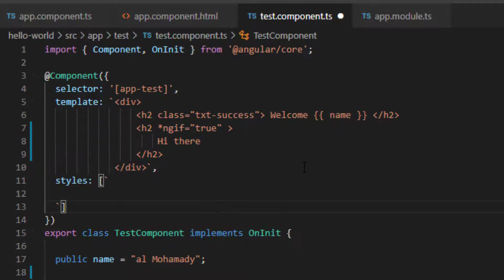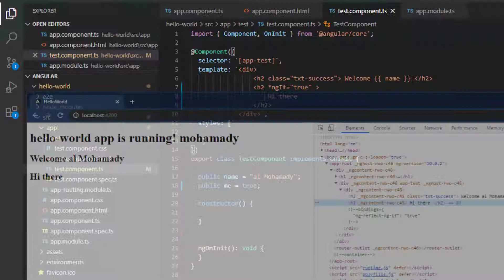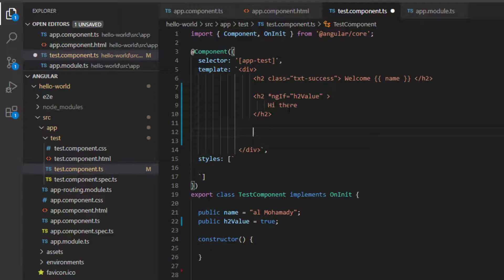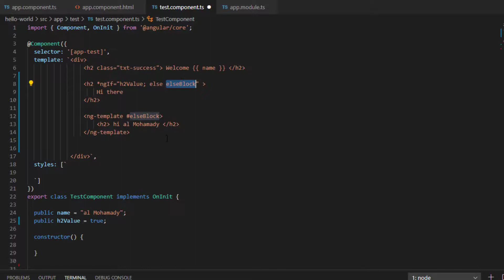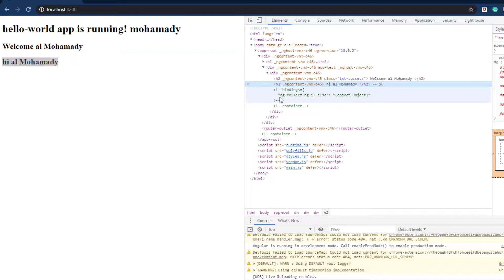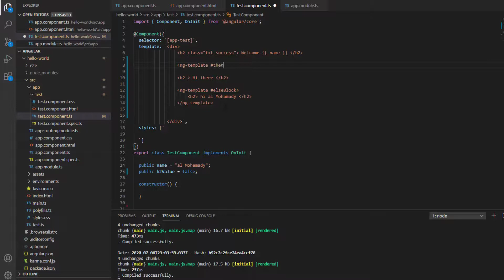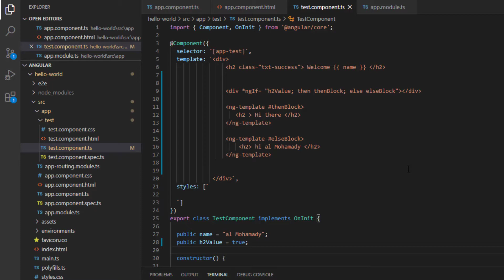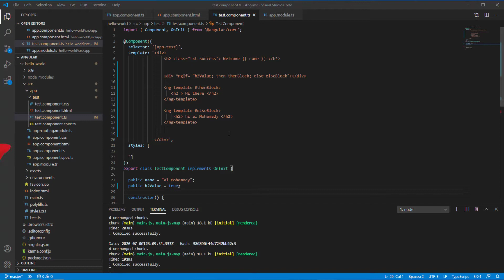13 التوجيهات الهيكلية في بناء تطبيقات أنجولار Structural directives in angular ngIf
اليوم نكمل رحلتنا في دورة برمجة التطبيقات بإستخدام بيئه عمل أنجولار و اليوم نتحدث عن الجمل الشرطيه في الواجهات عبر شرح التوجيهات الهيكليه في بناء التطبيقات فكونوا معنا ..

▶️ لمشاهدة  باقي حلقات كورس بناء تطبيقات أنجولار

▶️ لمشاهدة  باقي حلقات كورس بناء تطبيقات الويب

للقناة
تقبلوا تحياتي
احمد محمدي